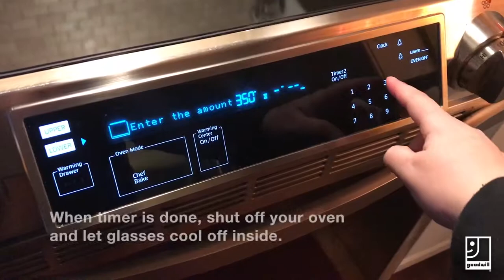Heart Wine Glasses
Make something crafty this Valentine's Day with some paint pens and some thrifted stemware!